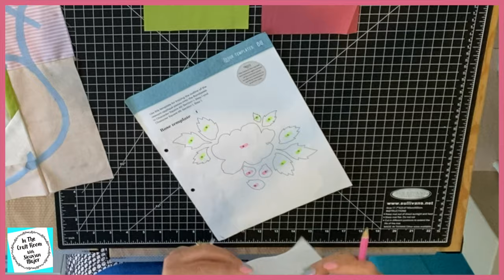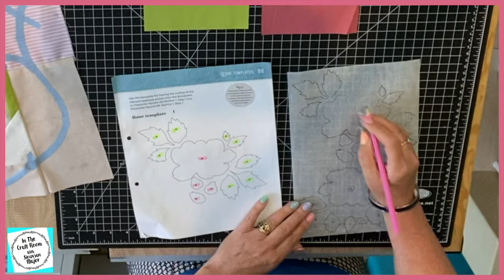Episode 115: Peter Rabbit Patchwork Quilt- Beginning To Appliqué The Roses!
Welcome to the first episode of 2022! In this episode, Siouxsan begins the two rose appliqués on the central panel appliqué! This one looks simple, but be warned, its very time consuming! ... double the trouble!
Siouxsan Major is an Art Educator who began making and exploring the processes and methods involved, with making the Peter Rabbit Patchwork Quilt part-works project, whilst in the 2020 COVID19 lockdown in Victoria!
Siouxsan also explores and shares various Art & Craft methods, tips and ideas.
Join her on her journey in the Craft room as she makes the Peter Rabbit Patchwork Quilt with her own design touches!